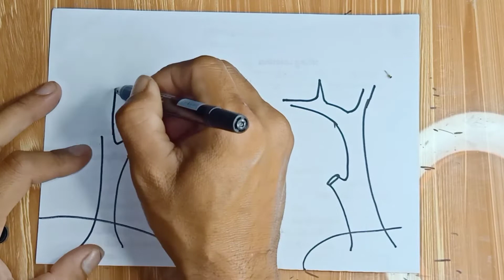How to draw Scenery with Two trees River and boad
របៀបដាក់ពណ៌
គំនូរគួរឱ្យស្រឡាញ់
គំនូរងាយស្រួល
គំនូរសាមញ្ញ
គូរងាយស្រួលណាស់
គំនូរសម្រាប់អ្នកចាប់ផ្តើមដំបូង
គំនូរកុមារ
គូរអ្វីដែលងាយស្រួល
អ្វីដែលត្រូវគូរ
អ្វីដែលត្រូវគូរនៅថ្ងៃនេះ
អ្វីដែលងាយស្រួលក្នុងការគូរ
How to Colour
Cute Drawings.
Easy Drawings
Simple Drawings
Kids Drawings
That is so wonderful to sharing to all of you about How to drawing every things.
i hope you will enjoyable all,

My Channel Chhinheang KH gonna to sharing some tip and video drawing tutorial to the people around the world, cut stress , enjoyable and relaxing.
We would like to this great opportunity to say  Wonderful thank for all your taking your gold time to watching to my channel and videos.